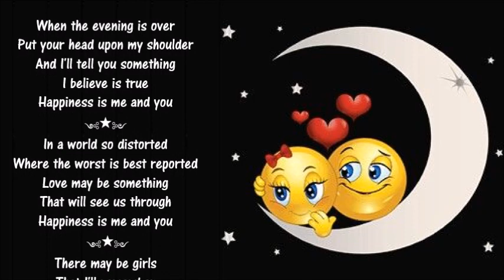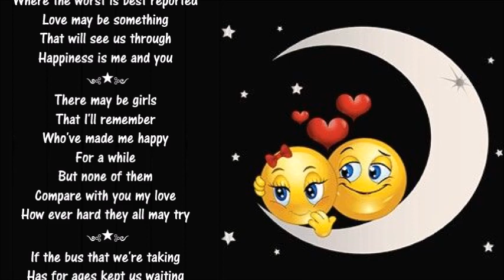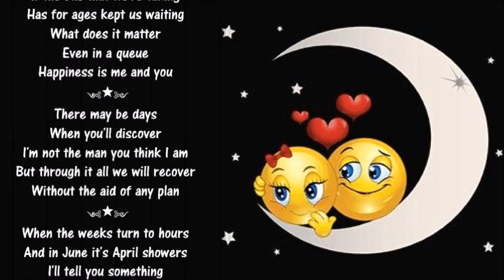Happiness Is "ME" and "Y❤U" ༺💕༻ ThisL♥vesO4"Y❤U"❣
༺💌༻ "ME and "Y❤U" ༺💌༻

When the evening is over
Put your head upon my shoulder
And I'll tell you something
I believe is true
Happiness is me and you
In a world so distorted
Where the worst is best reported
Love may be something
That will see us through
There may be girls
That I'll remember
Who've made me happy
For a while
But none of them
Compare with you my love
How ever hard they all may try
If the bus that we're taking
Has for ages kept us waiting
What does it matter
Even in a queue
There may be days
When you'll discover
I'm not the man you think I am
But through it all we will recover
Without the aid of any plan
When the weeks turn to hours
And in June it's April showers
I'll tell you something

༺💌༻ L♥veLetters ༺💌༻